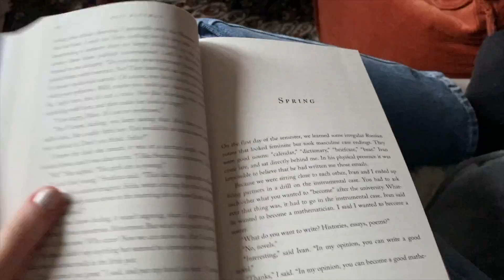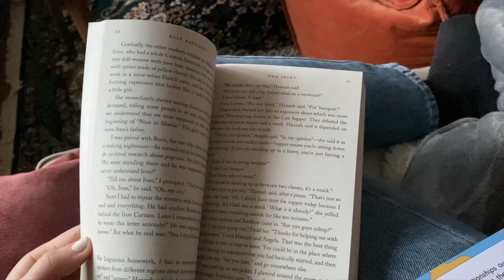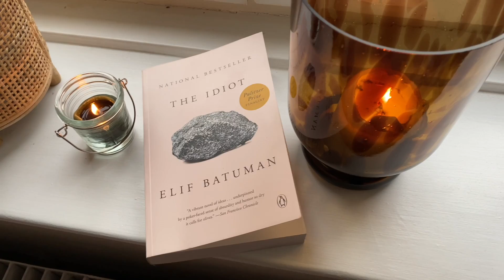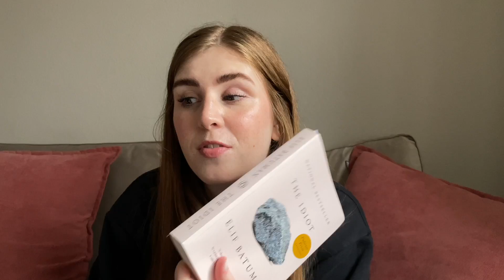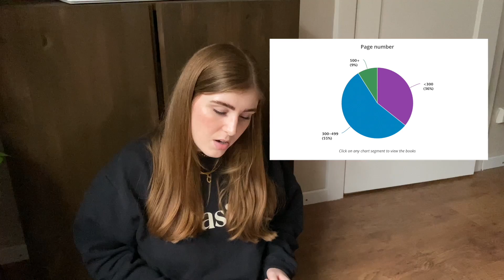READING VLOG #1 | finding my favourite book of 2021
hiiii

this is my first ever reading vlog, i had so much fun doing this - many more vlogs to come

books mentioned:

reprieve - james han mattson
the idiot - elif batuman
this thing between us - gus moreno
paul - daisy lafarge

music is all & sundry by jesse gallagher